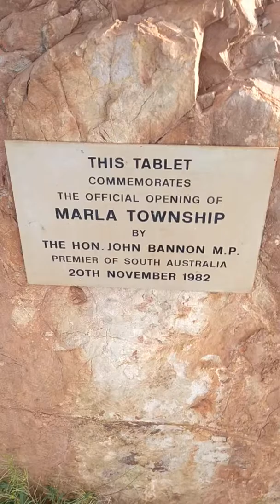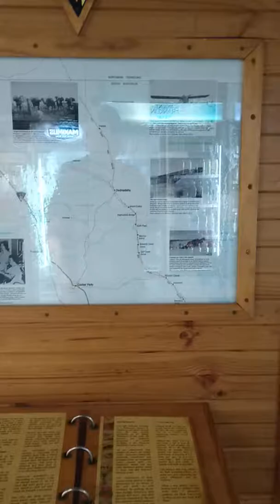Marla Roadhouse SA walk around